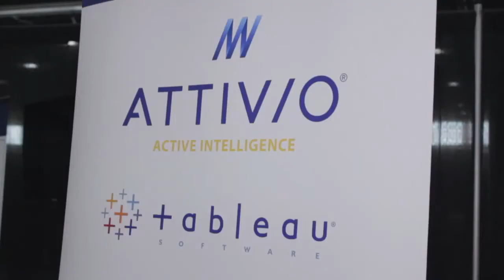R "Ray" Wang, Constellation Research - Tableau Customer Conference 2013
Broadcasting live from the 2013 Tableau Customer Conference in Washington DC, theCUBE co-hosts Dave Vellante, Wikibon Senior Analyst, and Jeff Kelly, Principal Research Contributor, spoke with one of our favorite guests Ray Wang, Co-Founder and Researcher with Constellation Research, about Business Intelligence and various trends bubbling up in this industry, including the perks of Tableau compared to other market players, and how Tableau can succeed through sales or an acquisition.

Dave Vellante kicked off the interview by asking Wang about his take on "the schism of traditional BI and what Tableau is producing." Ray Wang thinks this is the case where people build things from bottom up and top down. "Traditional BI is getting the data right, structured, looking good. And by the time they get to the fun part, the technology changes and they start all over again. Tableau, and other visualization tools, are going in, grabbing the data, prompting you to ask the questions and find the patterns."

Two verbs that perfectly describe the workflow of Tableau are "relate" and "chase.".No one wants to sit around and wait for the Big Data warehouse to be built. Nowadays there are systems of record versus systems of engagement, where engagement is through visualization, and that's what Tableau brings.

BI business trends

As for the business trends, Wang highlighted two business models: West Coast and East Coast. The West Coast philosophy seems to be spend a lot of money, get a lot of customers on board, get the product out, win the go-to-market battle, while the East Coast business strategy is simpler: get profitable.

Constellation recently brought in a new CEO, who will be responsible with building a new user business and a gross strategy. They are also preparing an event, scheduled from October 30 to Nov 1st, the Constellation Connected Enterprises, Third Annual Innovation Summit, designed for the executives. As Wang put it, "it's all things digital for the enterprise."

Ray Wang's company is launching Constellation Index, giving a sneak peak into the mobile ROI (341 data points) at the AirWatch Conference. He has a lot of admiration for the Workday team, who managed to get 31 deals in the last 12 months, getting 28 of them to work. This just goes to show that the market is very active. Also, "the usability comes back into play. Everyone wants something that their customers are excited to use," said Wang. The main thing about the Tableau users is the user experience. "Workday seems to get it right at the core HR, and also some of the HR development capabilities that you would associate with the success factor," added Vellante.

Tableau vs. others

Next up, Jeff Kelly brought the discussion back to "Tableau vs others incoming BI players." The main focus of the company is now "land and expand," said Wang. "It's a UX war and they are democratizing that information. Other companies are realizing now the importance of visual analytics. But to get this to the executive level will require a different type of selling." As for a potential acquisition, Ray Wang sees a match between Adobe and Tableau as " a match made in Heaven."

Ray Wang, Constellation Research, at Tableau Customer Conference 2013 with Dave Vellante and Jeff Kelly